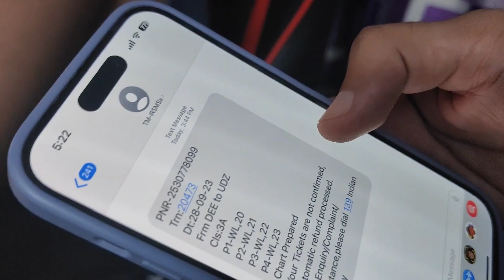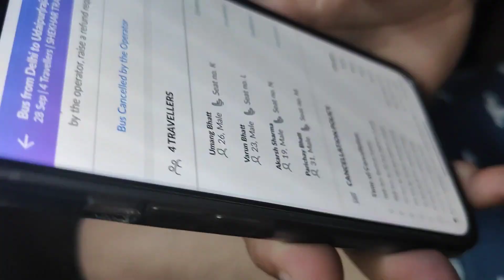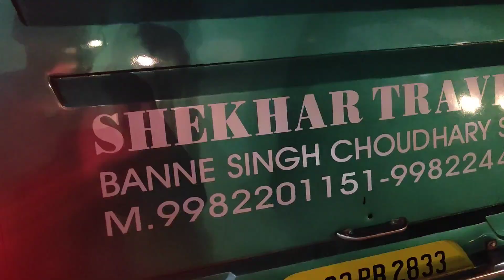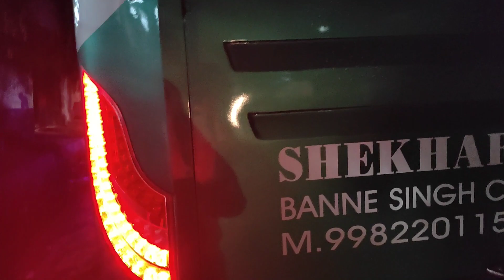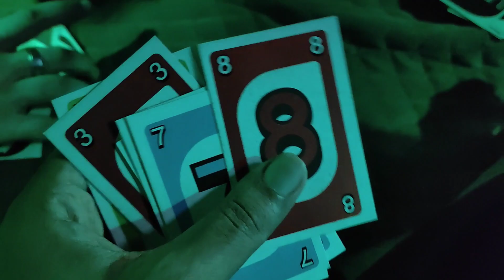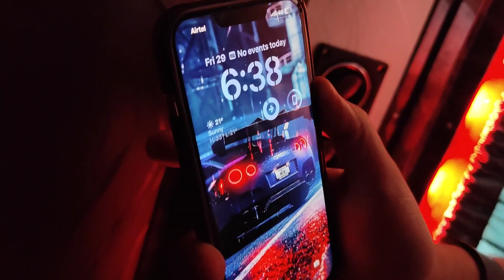UDAIPUR VLOG ♥️ EPISODE 1:Popat hogaya🤡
UDAIPUR VLOG ♥️ EPISODE 1:Popat hogaya🤡 bohot kaata bhi per maaza bhi aaya